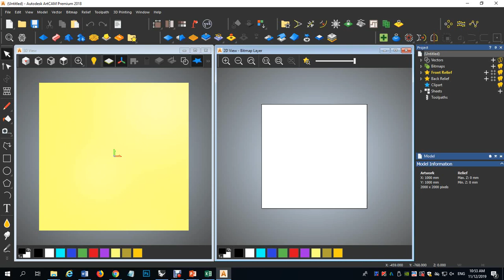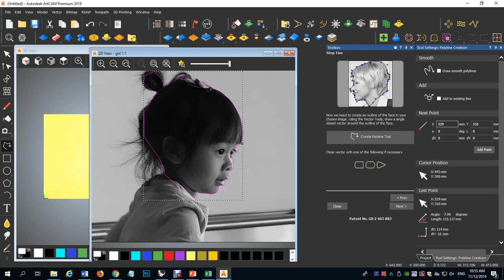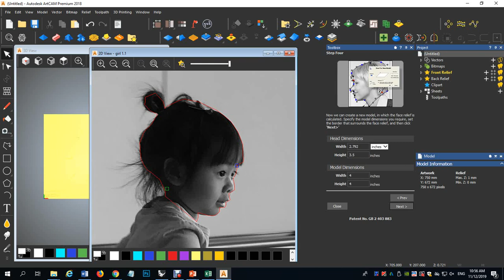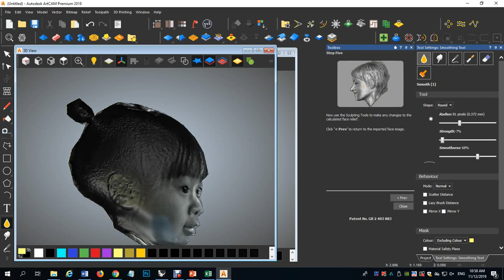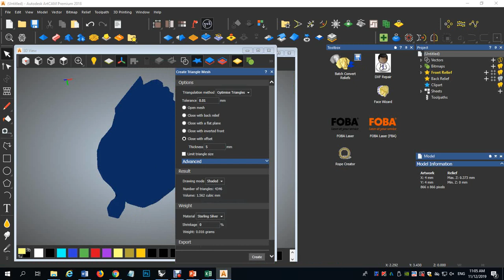Art Cam Girl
Artcam Girl - Face Qizard